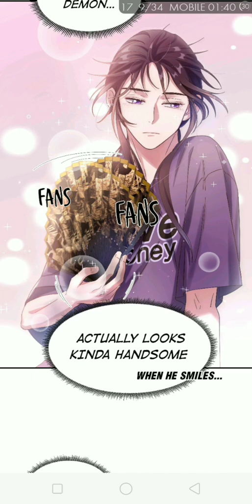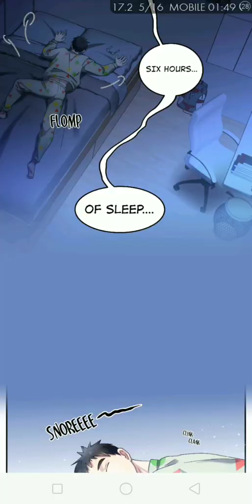pixiu's eatery no way chapter 15,16,17,18,19,20.0